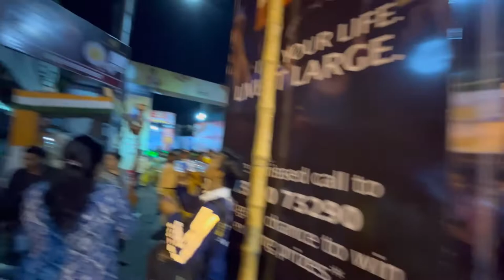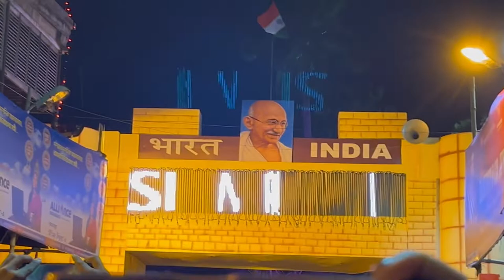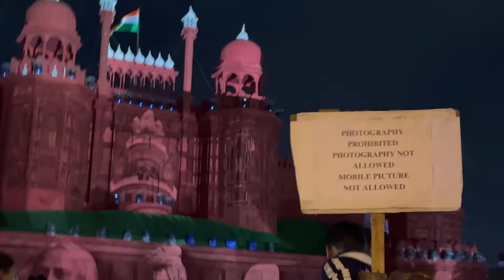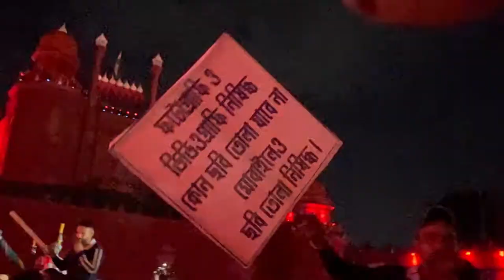কলকাতাতেই লালকেল্লা😃 কেদারনাথ ও কলকাতাতে দেখতে পারলাম🙏🥰 নবমীর রাত দারুন মজা করলাম🥰🥰vlog